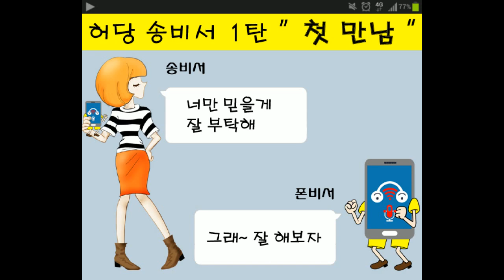[ 허당 송비서 ] " 첫 만남 " - hero 히어로 영웅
[채널을 구독 하시면 행복을 잡고 ~ 행운을 내 편으로 돌리게 됩니다.]
[ 재미있는 동영상은 공유도 부탁 드립니다. ]